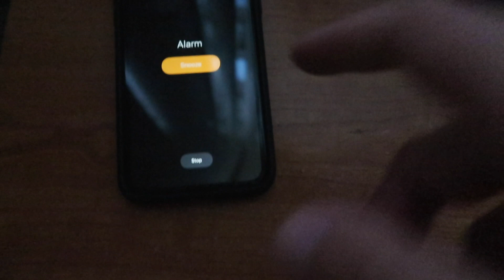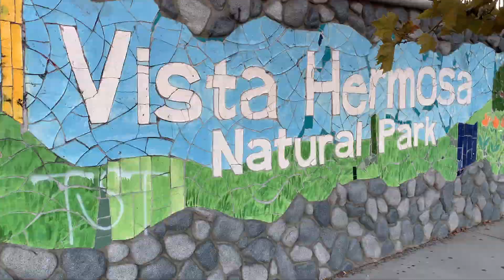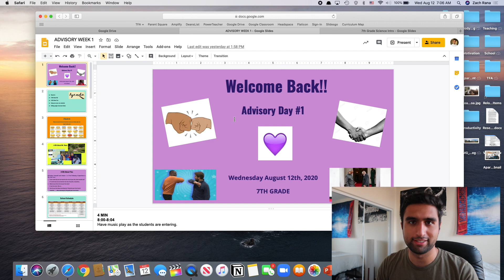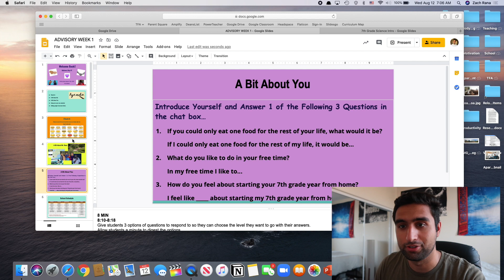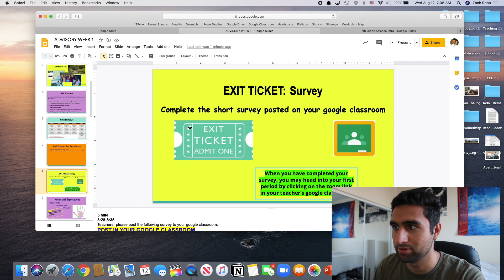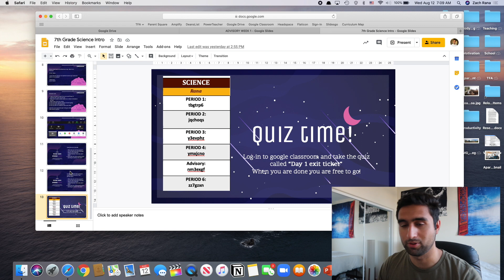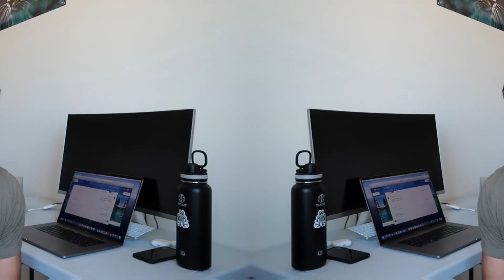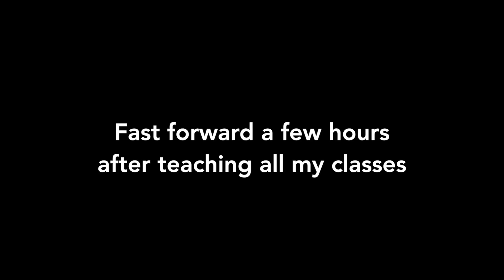First Day of School as a Second Year Teacher In LA | Is Distance Learning Going to Work??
My Tech Equipment:
27" Curved Monitor
Computer Stand
Apple Keyboard
Ergonomic Mouse
Wireless Phone Charger
Blue Light Glasses

My Fitness Equipment:
Foam Roll
Yoga Mat
Lacrosse Ball
Resistance Bands
Pull-up Bar

In this video I go over:
Take you through the first day of classes
Show you the lessons I taught on the first day of school
Discuss my thought on how distance learning will affect students